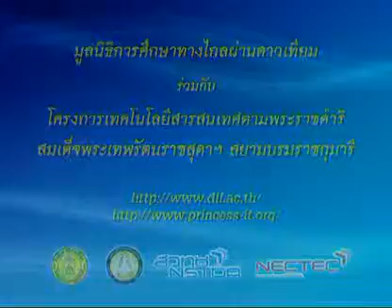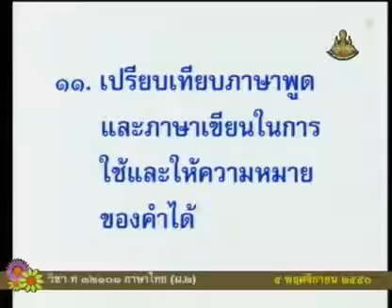178 50thM2 054Bh thaim 2 ภาษาไทยม 2